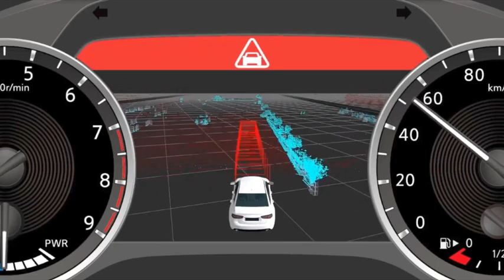Conduite autonome Nissan - Arrêt véhicule en sens inverse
Nissan développe une technologie d'assistance à la conduite qui utilise des informations précises sur l'environnement du véhicule, recueillies en temps réel, pour améliorer la prévention des collisions.